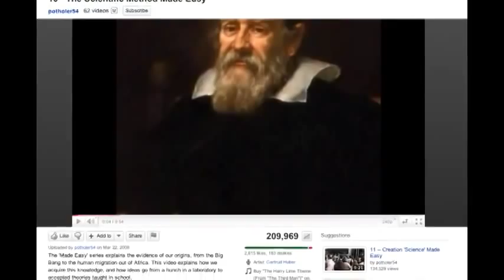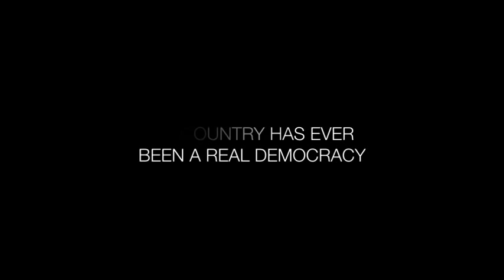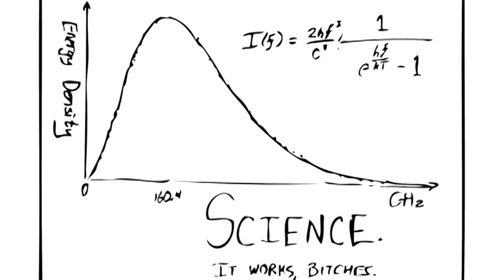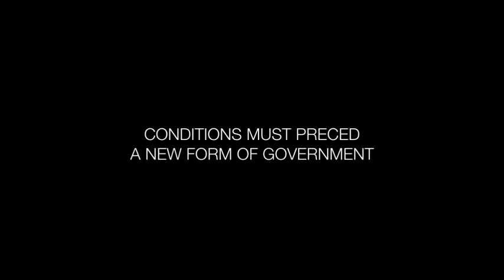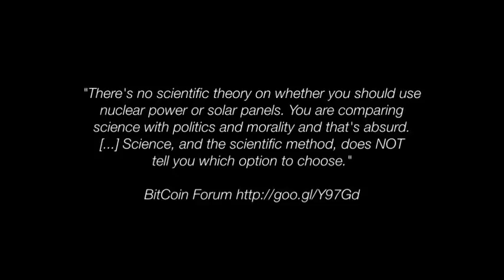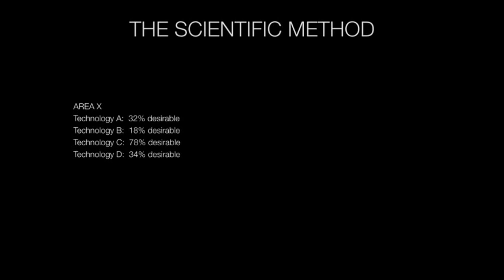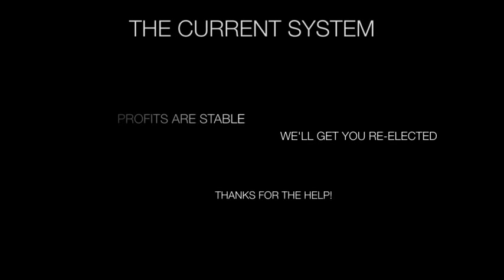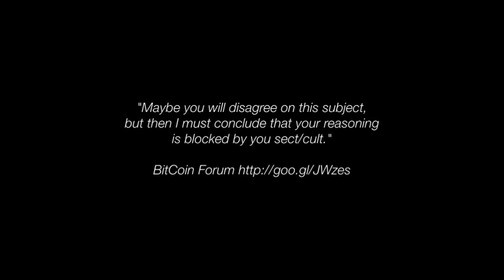Democracia Tecnocracia Libre Mercado o El Metodo Científico Aplicado al Bienestar Social